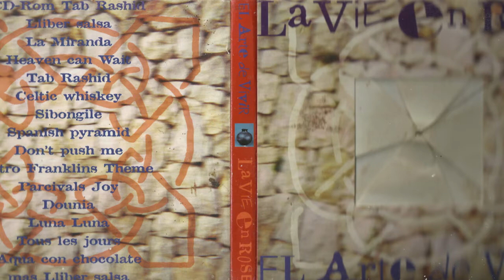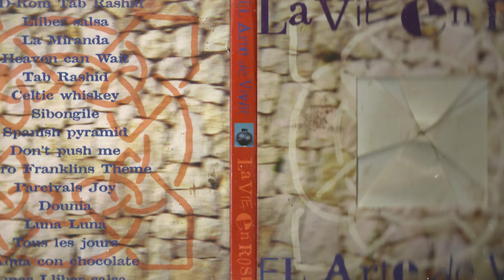la vie en rose - la miranda hans blieb remix studio sandwijck 1995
remix van het nummer la miranda van de cd  el arte de vivir van de wereld band la vie en rose o.l.v lucas amor (rip)